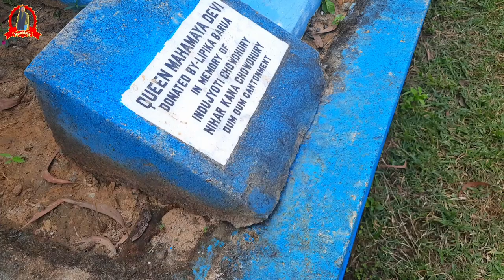Going Suri For EXAM After Lockdown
Toady I'm Going For An Exam, Experience The Road View With Me.
Hey, I'm Runti Ghosh From India. To Watch My Weekly Vlogs.